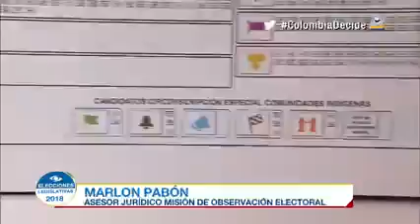¿Qué pasa si el voto en blanco gana? ABC electoral | Noticias Caracol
El voto en blanco significa el rechazo de los ciudadanos a los candidatos que se están postulando en ese momento en la contienda electoral”, dice Marlon Pabón, asesor jurídica de la Misión de Observación Electoral.

El registrador delegado para asuntos electorales Jaime Hernando Suárez respondió algunos interrogantes.